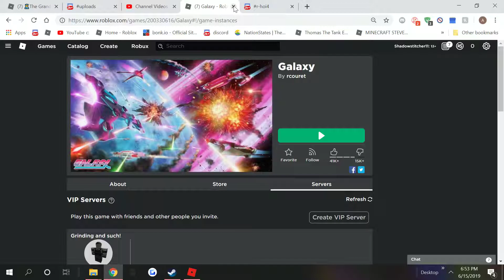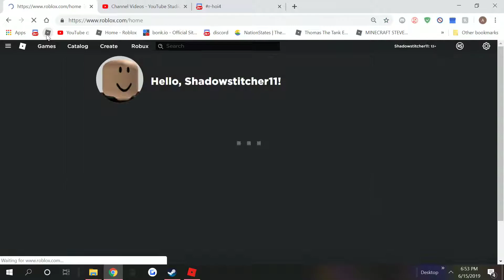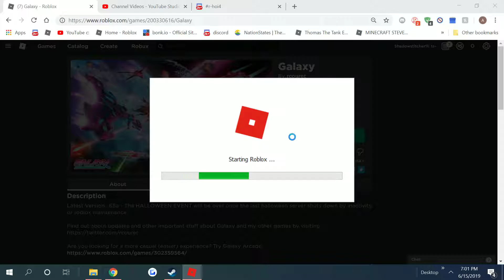Galaxies #1 (Yeetus yeetus bibUs Is Keetus suggested this!)